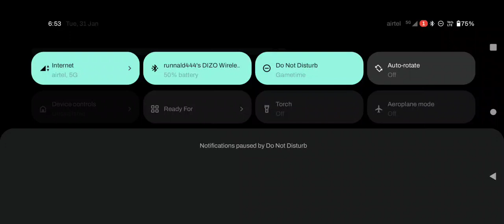pubg new state